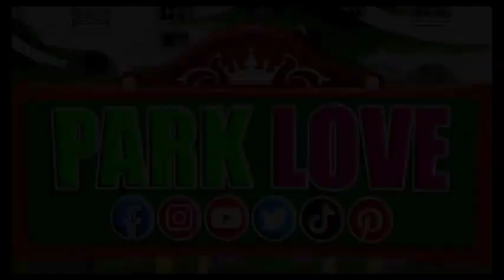Squid Game vs Scary Teacher 3D Miss T and 5 Neighbor with Orange Candy Shape Challenge (Part -2)